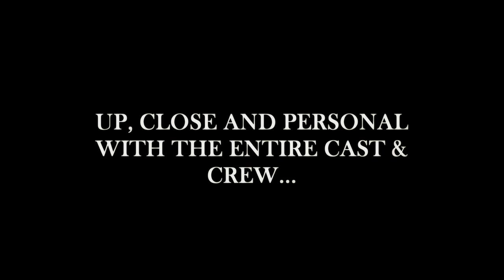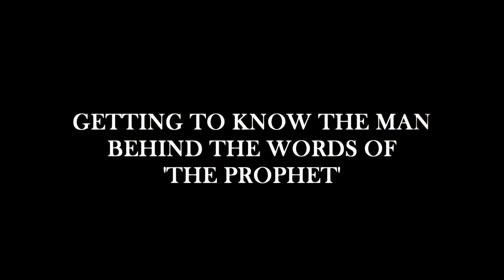Backstage with Khalil Gibran - Documentary Trailer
Mona Ibellini embarks on a unique journey to be up, close & personal with the cast of the play 'Rest Upon the Wind' & explores Gibran's enigmatic legacy.